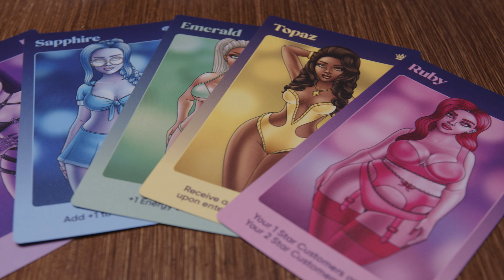Nightshift Board Game from Exotic Cancer | Preview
CAST
Becca Scott
Whitney Moore

CREDITS
Editor: Trevor Adams
Cameras: @Blackmagic Design